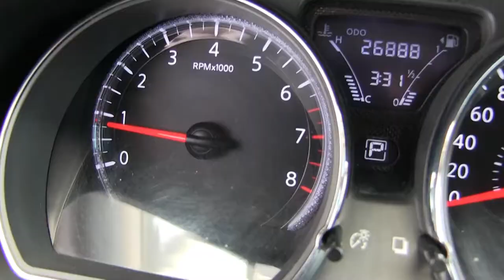Nissan / Versa / 2016 - GK445052